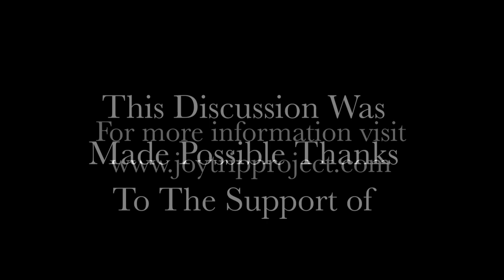Due North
Lola Akinmade Åkerström is an award-winning visual storyteller, international bestselling author, and travel entrepreneur. She has dispatched from over 70 countries and her work has been featured in National Geographic, New York Times, The Guardian, BBC, CNN, Travel Channel, Travel + Leisure, Lonely Planet, Forbes, and many more. She has collaborated with commercial brands such as Dove, Mercedes Benz, Intrepid Travel, Electrolux, and National Geographic Channel, to name a few.

Her book, Due North, received the Lowell Thomas Gold Award for Best Travel Book, and she is also the author of international bestselling “LAGOM: The Swedish Secret of Living Well” available in 18 foreign language editions.  Her latest internationally-acclaimed novel, “In Every Mirror She’s Black“, is a Good Morning America (GMA) Buzz Pick, Amazon Editor’s Pick, an Independent UK “Best Thought-provoking Story”, was shortlisted for the Bad Form Review Book of the Year, and published as a lead hardcover around the world through 4 publishers (including German, 2023). Film/TV rights are represented by UTA.

In 2018, she was recognized as one of the Most Influential People of African Descent (MIPAD) in media and as a mentor, she runs her own online learning platform called the Geotraveler Media Academy, which is dedicated to visual storytelling and helping the next generation of travel storytellers put the heart back into the craft.